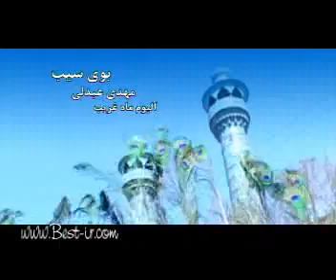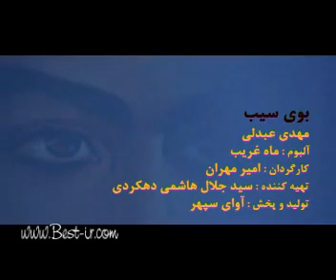Mehdi Abdoli - Booye Sib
Shia song